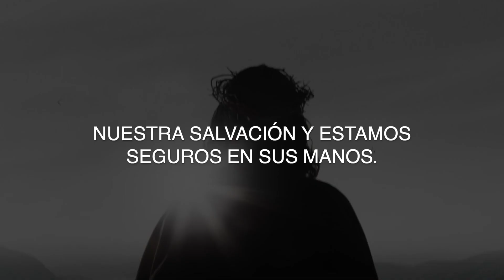Ante Su Palabra. - 2023